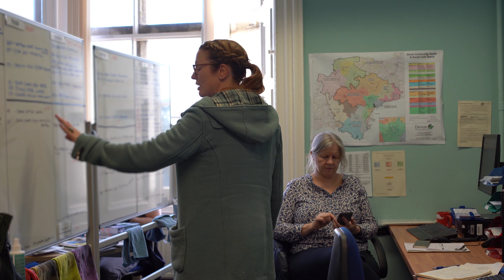Expanding and enhancing the role of the mental health social worker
In this film, Mark Trewin describes the important role mental health social workers and Approved Mental Health Professionals play in services.

Working across the NHS, local authorities, voluntary and independent sectors, these roles ensure that the social model of mental health is at the core of our integrated services.

The new roles work of Mark’s group focuses on expanding and enhancing the role of the mental health social worker, and providing support and guidance to NHS and other organisations on how best to recruit, retain and develop this key workforce.